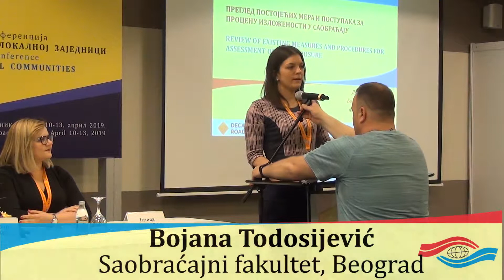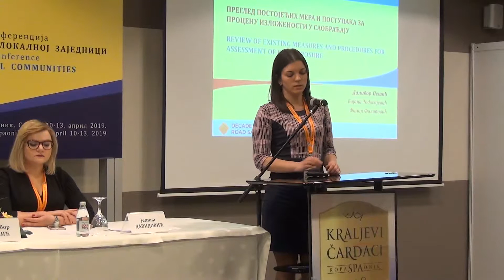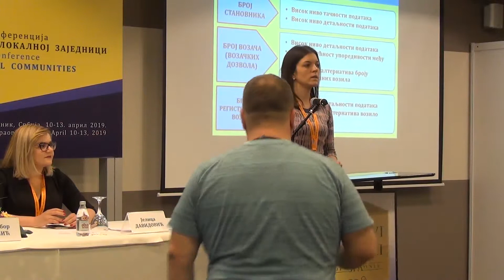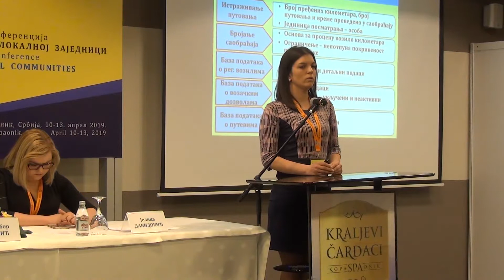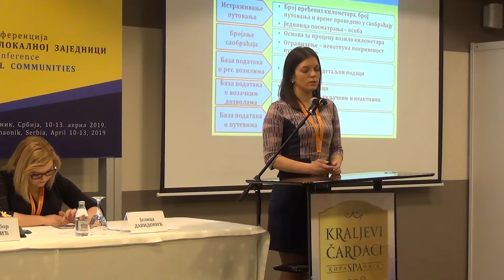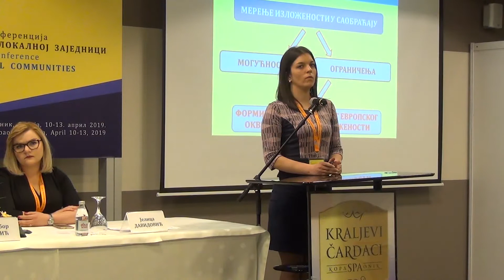BSLZ2019_PL28_Pregled postojecih mera i postupaka za procenu izlozenosti u saobracaju